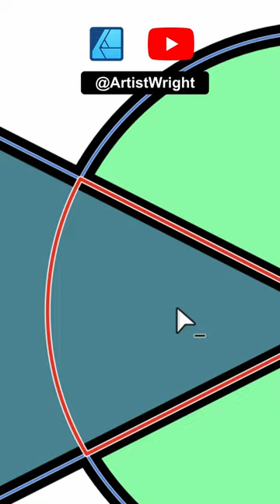Affinity Designer Tutorial - Shape Builder Tool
Learn the Shape Builder Tool in Affinity Designer V2